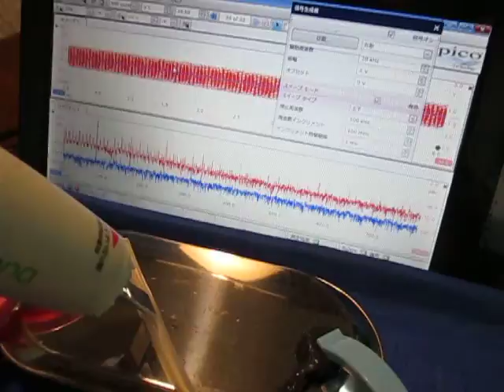超音波伝搬状態の‹測定・解析›（超音波テスター） Ultrasonic-labo